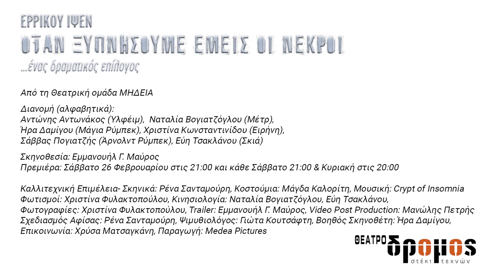Ε. ΙΨΕΝ | ΟΤΑΝ ΞΥΠΝΗΣΟΥΜΕ ΕΜΕΙΣ ΟΙ ΝΕΚΡΟΙ | ΘΕΑΤΡΙΚΗ ΜΑΔΑ ΜΗΔΕΙΑ | ΘΕΑΤΡΟ ΔΡΟΜΟΣ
░Π░Ρ░Ε░Μ░Ι░Ε░Ρ░Α░ ΣΑΒΒΑΤΟ 26/02 στις 21:00

ΚΑΘΕ ΣΑΒΒΑΤΟ στις 21:00 και ΚΥΡΙΑΚΗ στις 20:00

Ερρίκος Ίψεν | "Όταν Ξυπνήσουμε Εμείς οι Νεκροί'
…ένας δραματικός επίλογος

Από τη Θεατρική ομάδα ΜΗΔΕΙΑ

Διανομή (αλφαβητικά): Αντώνης Αντωνάκος (Υλφέιμ),  Ναταλία Βογιατζόγλου (Μέτρ), Ήρα Δαμίγου (Μάγια Ρύμπεκ), Χριστίνα Κωνσταντινίδου (Ειρήνη), Σάββας Πογιατζής (Άρνολντ Ρύμπεκ), Εύη Τσακλάνου (Σκιά)

Σκηνοθεσία: Εμμανουήλ Γ. Μαύρος
Βοηθός Σκηνοθέτη: Ήρα Δαμίγου
Καλλιτεχνική Επιμέλεια- Σκηνικά: Ρένα Σανταμούρη
Κοστούμια: Μάγδα Καλορίτη
Μουσική: Crypt of Insomnia
Φωτισμοί: Χριστίνα Φυλακτοπούλου
Κινησιολογία: Ναταλία Βογιατζόγλου, Εύη Τσακλάνου
Φωτογραφίες: Χριστίνα Φυλακτοπούλου
Trailer: Εμμανουήλ Γ. Μαύρος
Video Post Production: Μανώλης Πετρής
Σχεδιασμός Αφίσας: Ρένα Σανταμούρη
Ψιμυθιολόγος: Γιώτα Κουτσάφτη
Επικοινωνία: Χρύσα Ματσαγκάνη
Παραγωγή: Medea Pictures

📆Κάθε Σάββατο 🕘 21:00 – Κυριακή στις 20:00
🏛Θέατρο Δρόμος (Αγ. Μελετίου 25, Αθήνα)
🚆ΗΣΑΠ Σταθμός Βικτωρίας 🚇ΜΕΤΡΟ Σταθμός Αττικής
🎫Προπώληση: VIVA